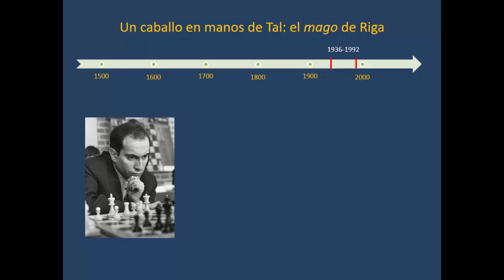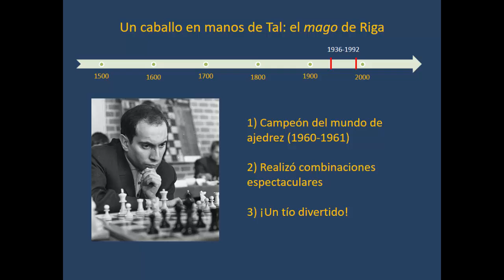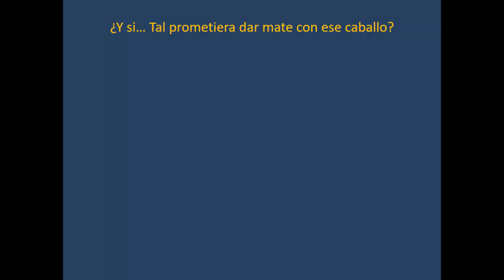Conferencia Ajedrez y matematicas (parte 11a) Tal y la jugada de caballo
Conferencia divulgativa Ajedrez y matemáticas: interrelaciones entre dos mundos mágicos (Zaragoza, 2 octubre 2015). Recomendada para niños/as, de 8 años en adelante, y adultos con curiosidad por estos temas. Esta es una pequeña anécdota sobre Mikhail Tal.